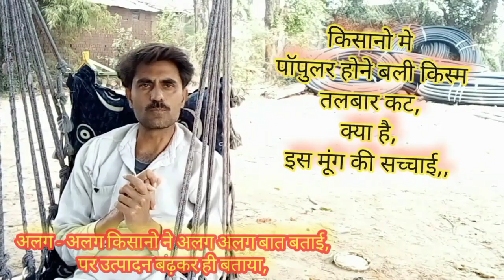तलबार-कट मुंग की जानकारी/क्या कहा किसानो ने इसके बारे मे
वर्ष 2021-22 से लगातार छुपे रूप में किसानों में चर्चा का विषय बनी इस मूंग के बारे में अलग अलग किसानों ने अलग अलग बाटे कही है, पर उत्पादन सभी का सही है,पत्तो की पौधे की रोग की सभी की जानकारी किसानों ने सही से बताई है,मतलब अगर हम तलबार कट मूंग को लगाते है तो कही से कही तक किसान घाटे में नही है,
ऊपर दी गई लिंक मूंग की खेती में मेरे द्वारा दिया गए vlog है,जिसमे हमने मूंग की खेती में क्या कुछ किस तरह से किया है इसकी जानकारी है।
कुछ वीडियोस भी है जिसमे मूंग के अधिक उत्पादन से सम्बंधित जानकारियां भी है।
इस link के माध्यम से आप मूंग की फसल में सहिबसम्य पर सही तरीके से पानी देकर अधिक उत्पादन भी ले सकते है।